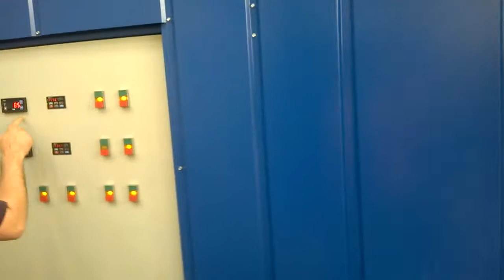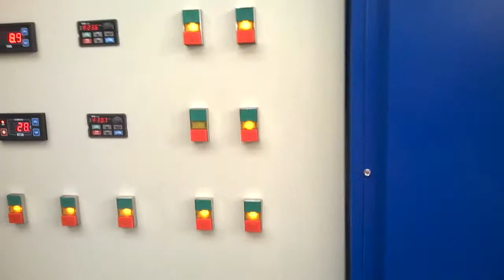Battery 2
BATTERY RECYCLING PLANTS

DATA
 Capacity per hour at the inlet between -- 200 кg/h - 400 kg/h
 Workers - 1 person
 Installed power - about 30 кW
 Area - about 9 m2 /3х3х2m/